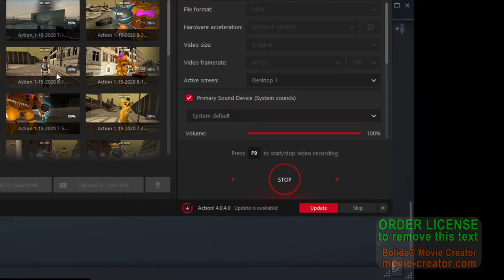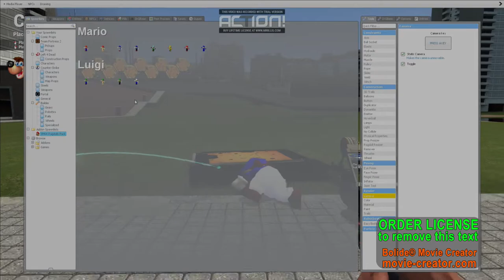Laser reacts to rap rat part 034294025